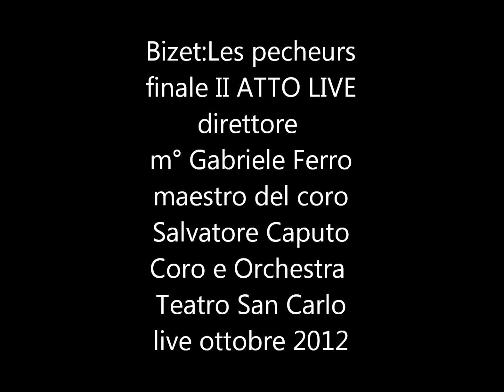Bizet:Les pecheurs-finale II ATTO;direttore m° Gabriele Ferro;maestro del coro Salvatore Caputo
LIVE Teatro San Carlo;ottobre 2012